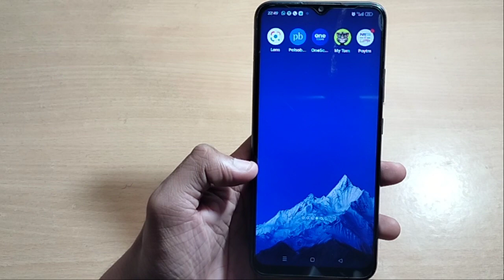how to enable call recording infinix smart 5A mobile